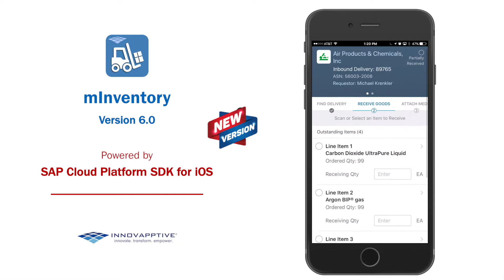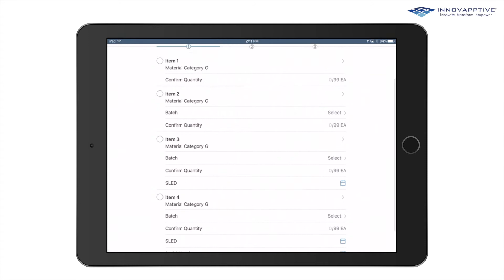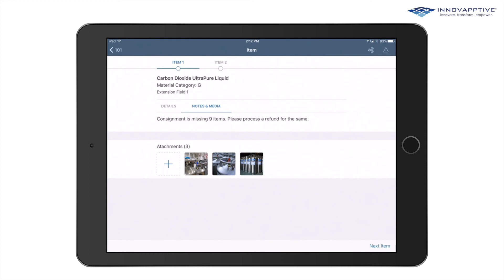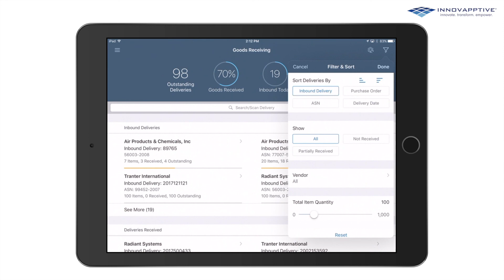Innovapptive’s Inventory and Warehouse Management Mobile Solution on SAP SDK for iOS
Version 6.0 of the Innovapptive mInventory solution will be built on the SAP SDK for iOS. Based on SAP Fiori UX adapted for iOS, this includes design components and UI Elements for a beautiful UI design across applications ensuring app adoption and user experience is intuitive, consistent and seamless. The mInventory solution and the backend mobile services supports offline as well as online.

* This video is a lab preview of future developments and is subject to change and may be changed by Innovapptive at any time for any reason without notice